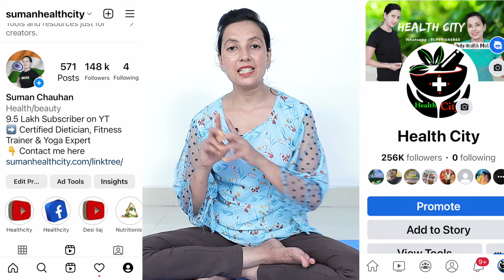How to Reduce BREAST FAT , ARM FAT | कम टाइम में कैसे जल्दी घटाएँ ?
1. Lose Belly Fat in 7 Days | No Exercises | पेट घटायें 7 दिन में बिना एक्सरसाइज़

Best Options to lose Belly Fat and make Slim Waist & Body with Exercises

1. Lose Belly Fat in 7 Days | Only 2 Exercises | पेट का सारा फ़ैट निचोड़ देंगी केवल 2 एक्सरसाइज़

2. Lose Belly Fat in 7 Days | Lower Belly Exercises | सिर्फ़ पेट का फ़ैट निचोडेगी ये एक्सरसाइज़

3. Lose Belly Fat | Lose 1 inch in 3 Days | 3 दिन में 1 इंच पेट घटाया

4. LOSE BELLY FAT + HIP FAT + THIGH FAT + LEG FAT | पेट, कूल्हे, जाँघ, टाँग की चर्बी | ONLY 1 EXERCISE

6. Lose Hip Fat, Thigh Fat - 7 days | कूल्हे और जाँघ की चर्बी घटायें 7 दिन में

7. Full Body Workout | 5 Min. Wall Exercises | पूरी बॉडी का फ़ैट निचोड़ देगी ये दीवार एक्सरसाइज़

8. Lose Belly, Hip & Thigh Fat | लेटे लेटे फ़ोन देखते हुए घटायें - पेट, कूल्हे और जाँघ का फ़ैट

9. LOSE BELLY FAT IN 7 DAYS | 2 STEPS ONLY | पेट घटाने का सबसे आसान तरीक़ा

10. 7 Days Challenge - Lose Fat | Only 3 Exercises | पेट के साथ पूरे शरीर की चर्बी निकाल देगी

Best, Simple & Effective Diet Plans

Lose upto 8 kg in 1 Week - Weight loss Diet Plan | 7 Day Diet Plan 😊 |  HealthCity

How to lose weight fast I 2 Kg in 1 Day I Diet Plan to Lose Weight Fast I Weight Loss Diet

मोटापा जल्दी कम करें | Full Day Diet Plan | Xtream Fat Loss | पूरे दिन का डाइट प्लान | MOTAPA

Suman Chauhan.